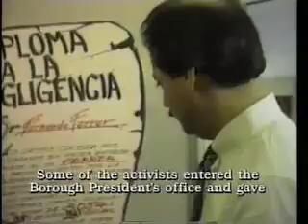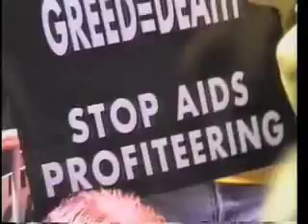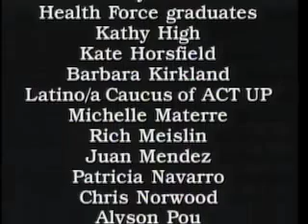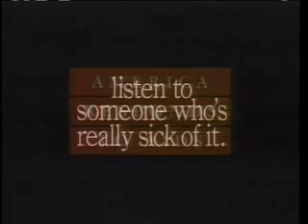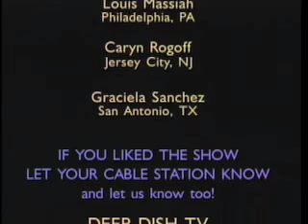Invisible Women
Focuses on the responses of three women with AIDS in their respective communities. The program examines the refusal of the women to remain invisible victims of HIV, and defy notions of female complacency through art, community AIDS education and AIDS activism. (28 min) 1991. Produced by Marina Alvarex and Ellen Spiro for the Fear of Disclosure Project (NY, NY) Included in the Fall 1991 Deep Dish TV series Celebrating 20 Years of Public Access Television. Deep Dish TV